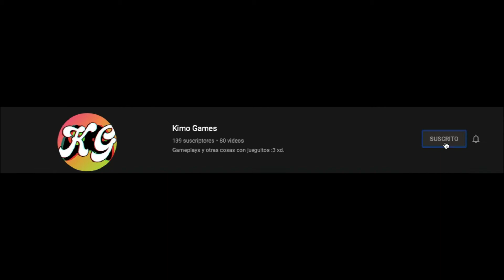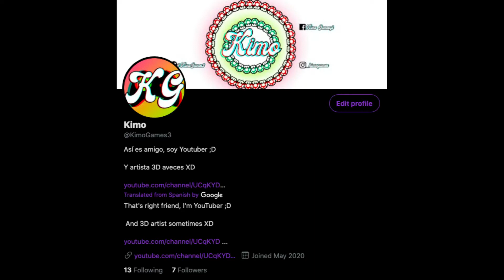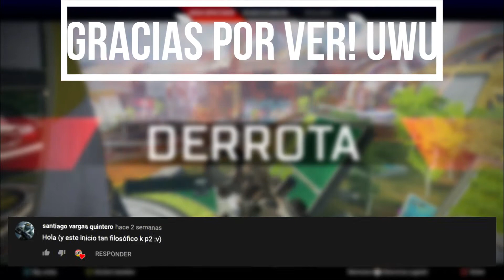*Le da 3 pollos asados*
HOLABUENAAAAAAAAAS!!!

Volviendo a la normalidad osi